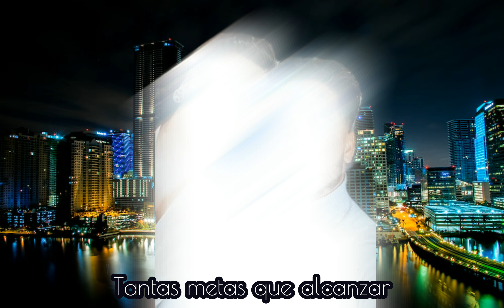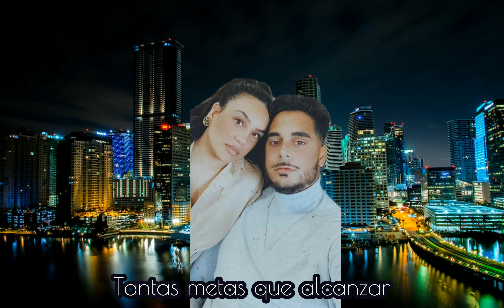Para Aaron & MariPili